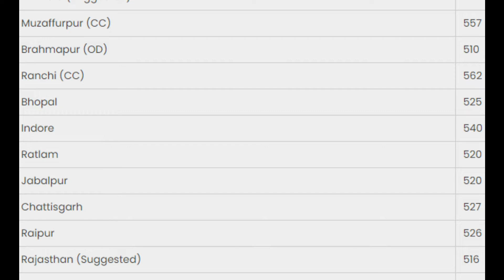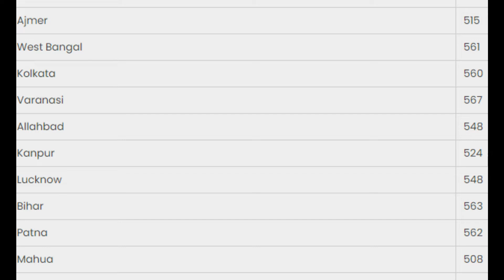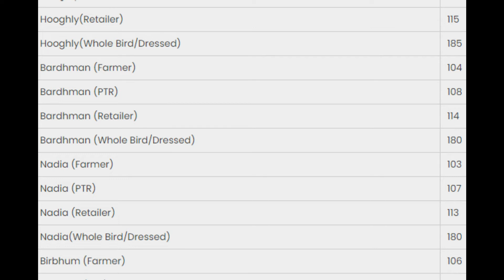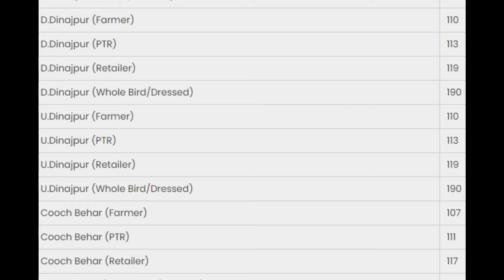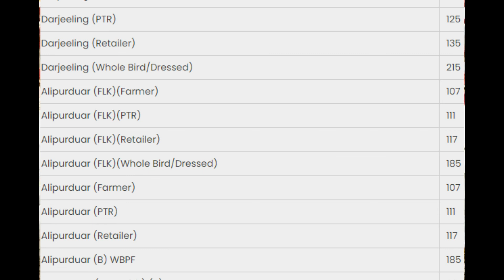02 06 2021 | indian broiler rate | indian egg rate| chicks rate |indian poultry rate